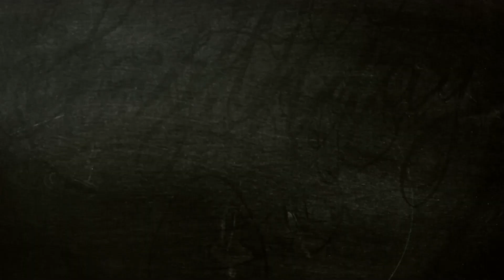Kakele Online - MMORPG​​ | Update 3.5 Teaser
The 3.5 update is coming soon! Who is looking forward to adventure into new dungeons and see the changes?